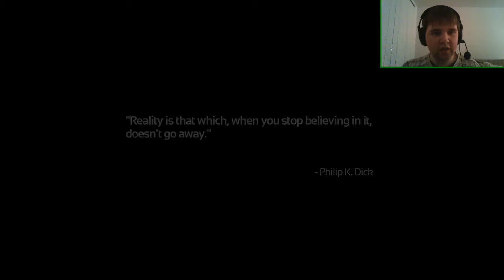Soma part 1 : Don't ever drink red radioactive liquid!